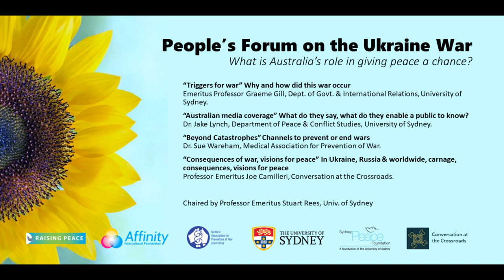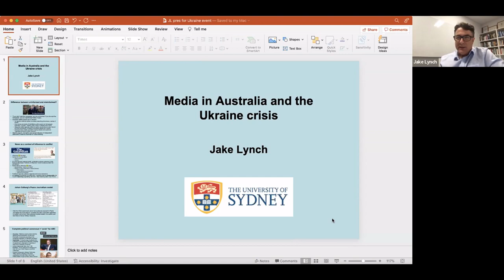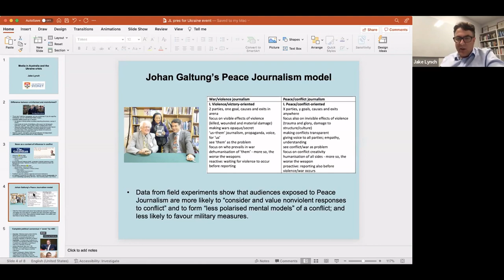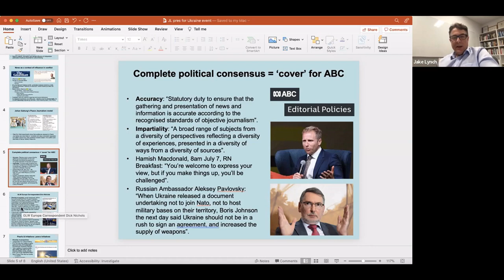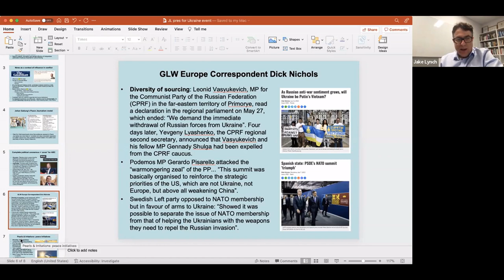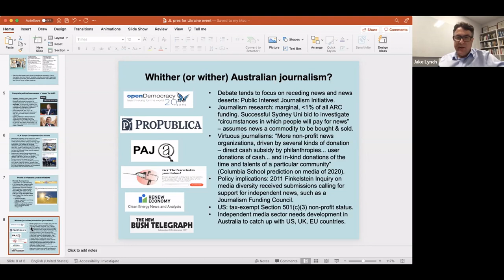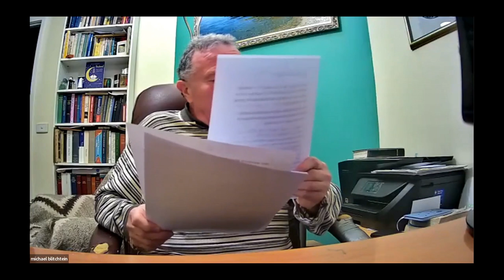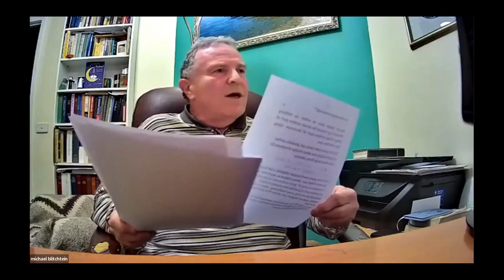People's Forum on the Ukraine War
24 July 2022

What led to the Ukraine War?
What can be done to end it?
What is Australia’s role in giving peace a chance?

In this forum, our panel and the audience worked together to develop an understanding of forces leading to the Ukraine war, to propose steps towards ending the war, to identify contributions which Australian parliamentarians, media & citizens can make to achieve a lasting peace with justice.

“Triggers for war” Why and how did this war occur
Emeritus Professor Graeme Gill, Dept. of Govt. & International Relations, University of Sydney.

“Australian media coverage” What do they say, what do they enable a public to know?
Dr. Jake Lynch, Department of Peace & Conflict Studies, University of Sydney.

“Beyond Catastrophes” Channels to prevent or end wars
Dr. Sue Wareham, Medical Association for Prevention of War.

“Consequences of war, visions for peace” In Ukraine, Russia & worldwide, carnage, consequences, visions for peace
Professor Emeritus Joe Camilleri, Conversation at the Crossroads.

Chaired by Professor Emeritus Stuart Rees, University of Sydney